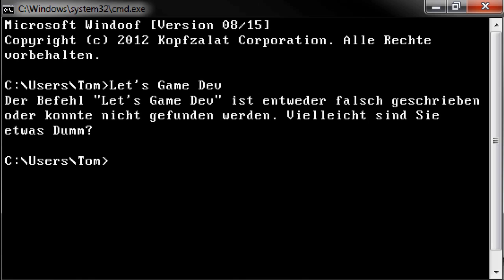Savegames | Spielstände - Let's GameDev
Wie funktionieren Spielstände?
Mehr Coole Infos

Chips und Schokolade an:

Let's GameDev
Postfach 91 01 07
12413 Berlin